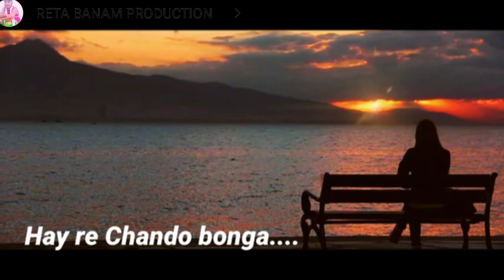New status video 2024//Apnar Holge Mindin bairi Sajawaa